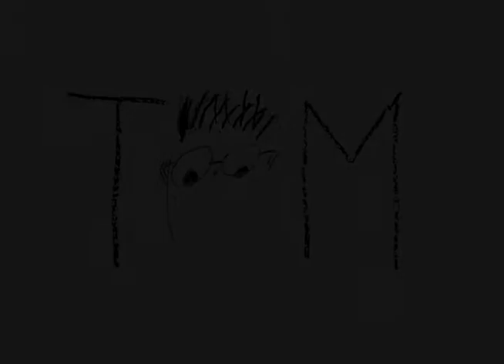Do You Know What You Want In Life?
Feeling bored and dissatisfied with life? Are you frustrated and feeling like a bit of a failure because you’re not living the life you imagined? Stick with me and I’ll guide you through my simple 4-step process to discovering what makes your heart sing with joy! I’ll empower you to go after that thing that energizes you. No playing small here—this is for people with big dreams! Go big or go home—right? Come get your FREE Cup of Inspiration

Thomas Bähler is a very simple yet complex man of exceptional awareness and exquisite taste. One of his many gifts is the ability to mentor frustrated people to discover what makes their heart sing and inspire them to bring it to fruition, so they can reach their highest potential and live a fulfilling life.

A multi-faceted award winning talent, Thomas has collaborated and worked independently as a composer, producer, creative director, songwriter, singer and arranger on a number of film, television, album and theatrical projects with countless famous icons of the entertainment industry. Thomas was Michael Jackson’s principle vocal arranger throughout Jackson’s long career. Thomas remains a close associate of Quincy Jones and among his many notable achievements, was an associate producer and arranger of “We Are The World.”